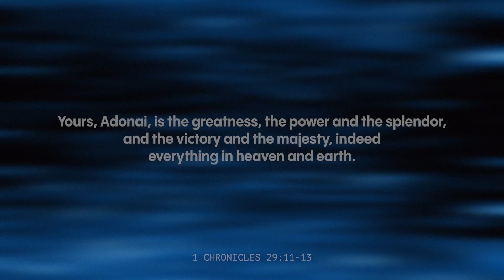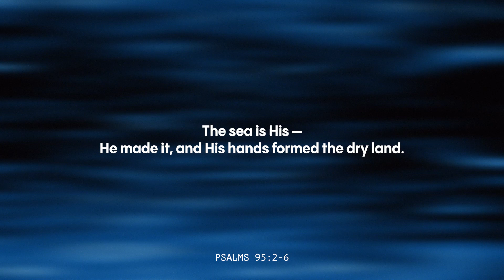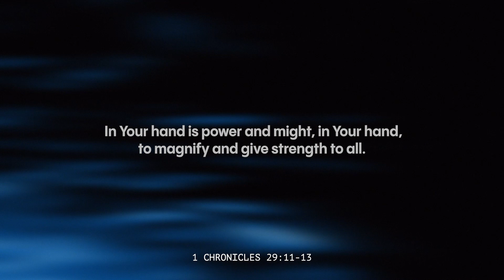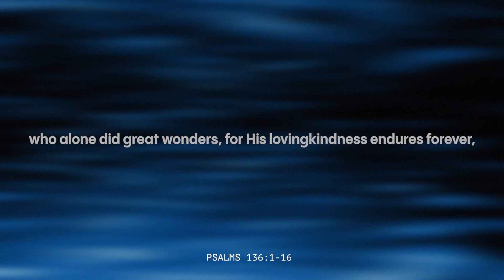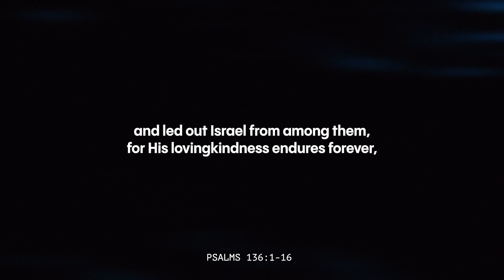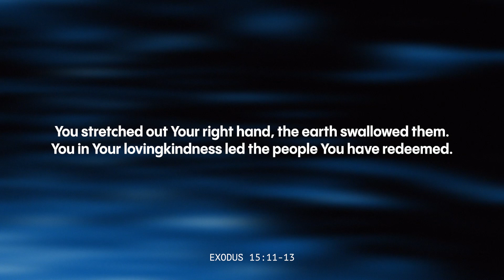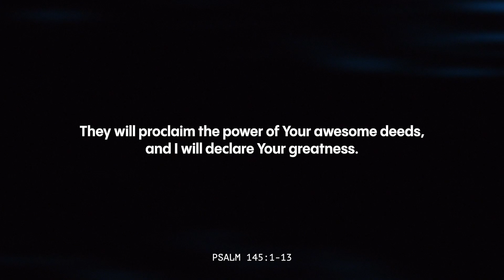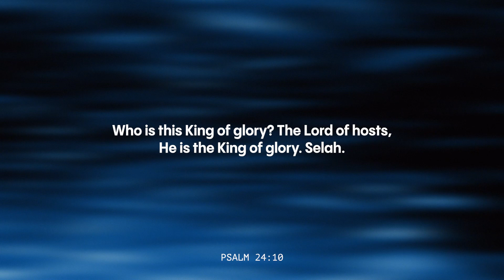1 Hour of Ambient Music For Prayer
Majesty is 1 hour of music for prayer, meditation, intercession, or bible study. Enter the presence of God quickly with this prayer music.

Morning Noon Night is a resource for spirit-filled ambient soundscapes, for sleep, study, and prayer. We pray that as you listen to these sounds that you would feel the presence of God through them. These were created in prayer for you, we declare that the Holy Spirit of Jesus be near to you as you draw near to him.

Scripture says to place the word of God on our doorposts, we added thematic scriptures to our videos to cover your home in the powerful word of God.

Ephesians tells us to cleanse ourselves by the washing of the word. Let these scriptures wash over you as you pray, sleep, or study and may the peace of God fill your space, wherever you may be.